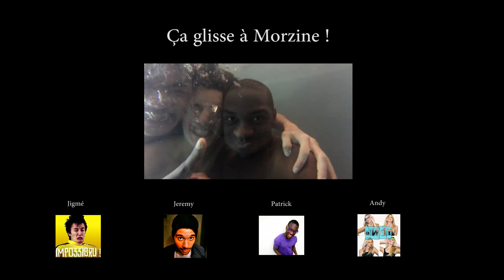AZIATOMIK - Move your ski (MAKING OF)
5 Youtubers. 1 Chalet. 1 Semaine de ski. Enjoy !